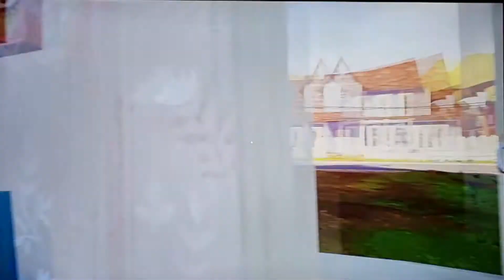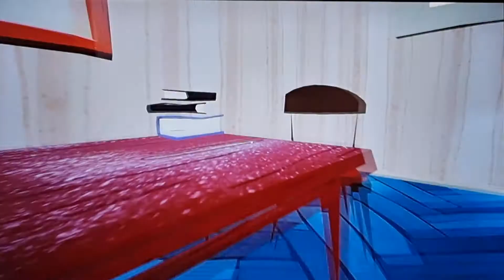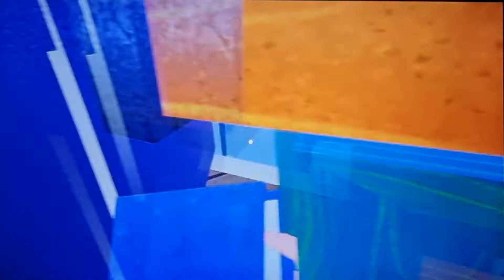ho trasformato hello neighb🔑rs dal computer 💻!